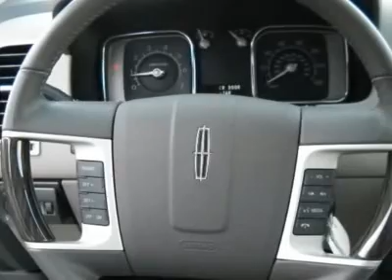2009 LINCOLN MKX Dedham, MA 3055P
2009 LINCOLN MKX Dedham, MA
Stock

THIS CERTIFIED PRE-OWNED SPECIAL PURCHASE FROM FORD MOTOR COMPANY RED CARPET LEASE PROGRAM COMES WITH THE BALANCE OF A 6 YEAR 100,000 MILE WARRANTY, AWD, ELITE PACKAGE, PANORAMIC VISTA ROOF, NAVIGATION SYSTEM, THX AUDIO SYSTEM, ULTIMATE PACKAGE, HEATED AND COOLED FRONT SEATS, POWER LIFTGATE, ADAPTIVE HEADLAMPS, AMBIENT LIGHTING, DUAL ZONE AUTOMATIC TEMPERATURE CONTROL, REVERSE SENSING SYSTEM